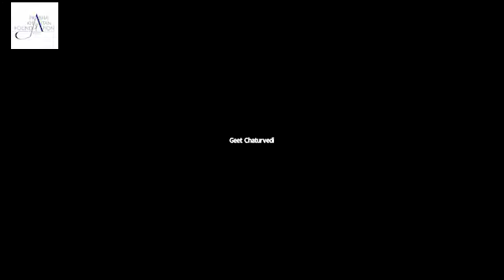Kalam Raipur & Bilaspur with Geet Chaturvedi